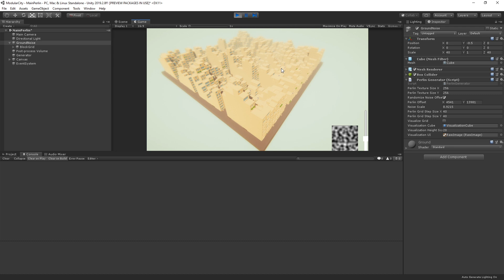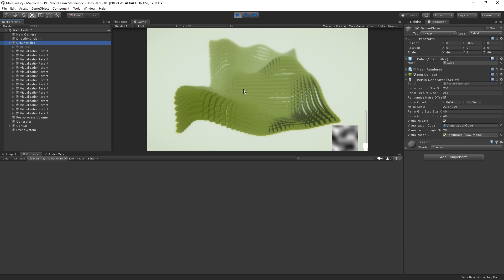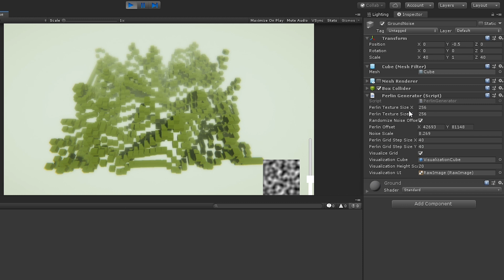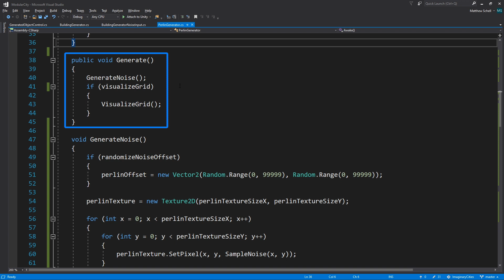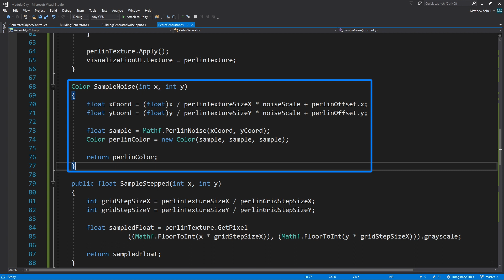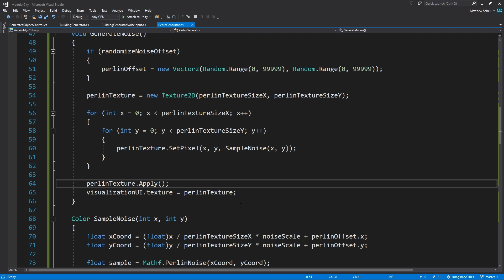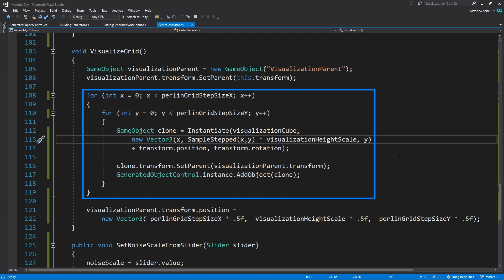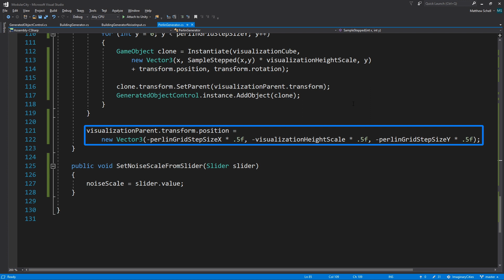Block Landscape Generation With Perlin Noise In Unity3D (Tutorial)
In this video we spawn a block landscape of cubes by spawning a grid and then offsetting the cube height using perlin noise. This is a similar technique to the way Unity terrain generation works. You would probably start with a similar technique if you wanted to make something like minecraft in Unity3d. Perlin noise is a popular technique in procedural generation overall. We use this technique here to spawn a simple cube landscape but we've also used it in our Imaginary Cities video to set the heights of buildings during procedural city generation.